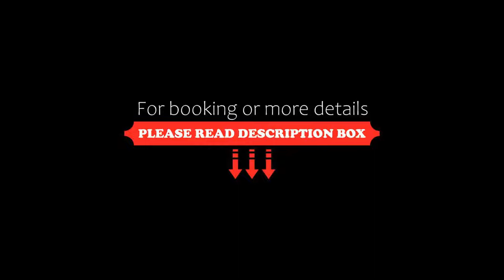Grand Hotel Elba International, Capoliveri, Italy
About Property:
You're eligible for a Genius discount at Grand Hotel Elba International! To save at this property, all you have to do is sign in.
This property is 7 minutes walk from the beach. Overlooking the Bay of Naregno, the Grand Hotel features a seasonal wellness centre, private beach, and 2 swimming pools. Ferries to Piombino leave from Portoferraio, 16 km away. Capoliveri and Porto Azzurro are both within 3 km.
A panoramic lift connects Grand...
Property Type: Hotel
Address: Località Naregno, 57031 Capoliveri, Italy
Searching For
1. Grand Hotel Elba International - Capoliveri - Italy
2. Grand Hotel Elba International - Capoliveri - Italy Address
3. Grand Hotel Elba International - Capoliveri - Italy Rooms
4. Grand Hotel Elba International - Capoliveri - Italy Amenities
5. Grand Hotel Elba International - Capoliveri - Italy Offers and Deals
Audio Credit:
Track Title: Reasons To Hope
Artist: Reed Mathis